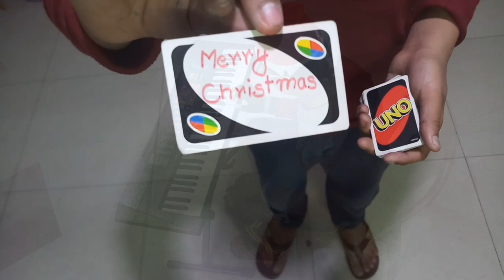Jingle Bells on piano || HAPPY CHRISTMAS || BY HANUMANN